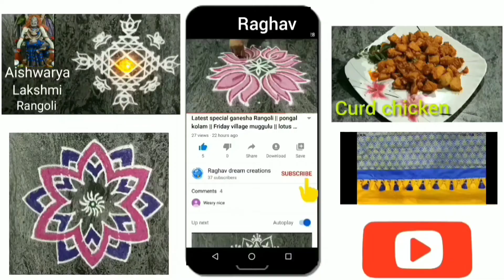9 pulli kolam chikkumuggulu tamil kolam Krishna kolam simple dots muggulu Thulasi madam Kolam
9 pulli kolam chikkumuggulu tamil kolam Krishna kolam simple dots muggulu Thulasi madam Kolam

Kubera Lakshmi rangoli village lifestyle kolam 11 to 1 dots kolam sikku kolam Rangavalli muggulu

Rangavalli muggulu designs simple dots chinnamuggulu Tamil kolam melikala muggulu

8 to 2 dots rangoli pulli kolam Jhoti Chita Tulasi rangoli sikku kolam border designs village kolam village talent kolangal pulli kolangal 8 pulli kolam 8 pulli sikku kolam

Simple dots muggulu
Tamil kolam
Chinna muggulu
Chita
Jhoti
Border kolam
Chikku kolam
Kolam pulli kolangal
Krishna kolam
Simple kolam
Poo kolangal
Melikala muggulu with dots
Asta Lakshmi rangoli
Laxmi devi muggulu
Tulasi katte rangoli
11 to 1 dots kolam kolangal sikku kolam pandaga muggulu pulli kolangal melikala muggulu devi muggulu.

6to2 dots rangoli village kolam melikala muggulu kolangal Lakshmi rangoli simple Jhoti Chita designs free hand rangoli

Sikku kolam poo kolam kolangal simple kolam rangoli sikku pulli kolam poo kolangal village kolam
Rangoli kolangal Lakshmi rangoli Tulasi katte rangoli designs pandaga muggulu village style rangoli

Pulli kolangal vara muggulu Tulasi rangoli sikku kolam melikala muggulu village rangoli designs
kolam Tulasi katte rangoli melikala muggulu 6 pulli kolam Lakshmi rangoli Sankranti rangoli Tulasi katte rangoli designs rangoli kolangal

Jhoti Chita
Village rangoli kolam
Free hand rangoli designs
Poo kolam
Village kolam
Free hand rangoli
Jhoti chota border

Thulasi Kolam
Lakshmi Kolam
Thulasi madam Kolam rangoli
Lakshmi Devi
Pooja Devi muggulu
how to make rangoli powder
Tulasi rangoli designs
Tulasi rangoli
Vasa muggulu
Butterfly kolam
Friday muggulu
Rangoli
Village talent rangoli
Krishna creations kolam
Mayil kolam
Padi kolam rangoli designs
Rangoli powder
Star rangoli
Asta Lakshmi rangoli
Rangavalli muggulu designs